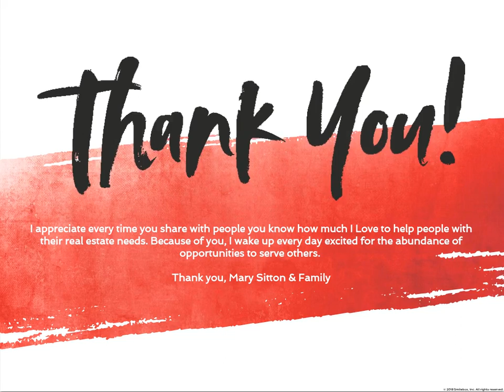Thank you Mary Sitton Team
Every time you share with others my passion for real estate, I have the privilege to serve others doing what I love to do.

I offer the following services:
Free Comparative Market Analysis
Free Buyer Consultations
Free Market Snapshot Reports
Relocation Assistance

I am a Certified Luxury Home Real Estate Professional, Strategic Pricing Certified Specialist.

I serve the following areas:
Arden, NC 28704, USA
Tryon, NC 28782, USA
Etowah, NC 28729, USA
Brevard, NC 28712, USA
Rutherfordton, NC, USA
Columbus, NC 28722, USA
Fletcher, NC 28732, USA
Asheville, NC 28801, USA
Asheville, NC 28806, USA
Flat Rock, NC 28731, USA
Lake Lure, NC 28746, USA
Henderson County, NC, USA
Laurel Park, NC 28739, USA
Mills River, NC 28759, USA
Waynesville, NC 28785, USA
Weaverville, NC 28787, USA
Hendersonville, NC 28791, USA
Hendersonville, NC 28792, USA
Biltmore Forest, NC 28803, USA